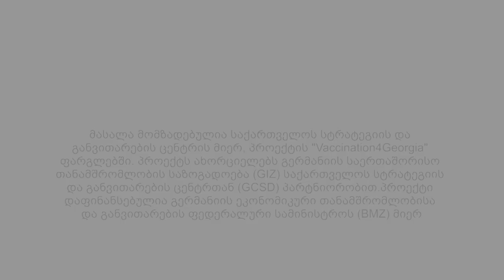ექიმი გვირჩვეს: რა ზეგავლენას ახდენს თამბაქოს მოხმარება ადამიანის ორგანიზმზე [ვიდეო]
რა ზეგავლენას ახდებს თამბაქო ადამიანის ორგანიზმზე, რა გართულებას იწვევს მისი ხშირი გამოყენება; რამდენად რთულად გადააქვთ მწეველებს კორონავირუსი და რატომ არის მნიშვნელოვანია ვაქცინაცია მათთვის –  ამ და სხვა მნიშვნელოვან კითხვებს გადაცემაში ახალციხის რეფერალური ჰოსპიტლის ამბულატორიულ-დიაგნოსტიკური განყოფილების ხელმძღვანელი, ფთიზიატრი და თერაპევტი, ნინო მანველიშვილი პასუხობს.